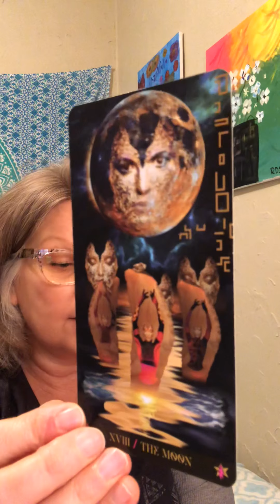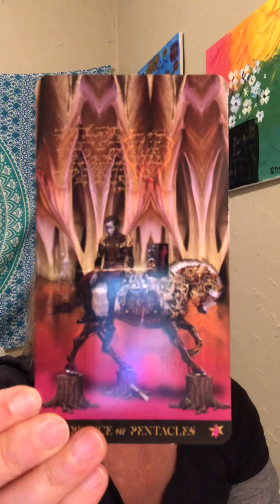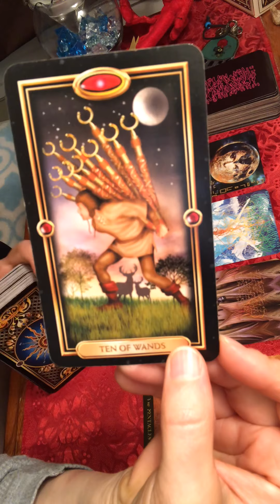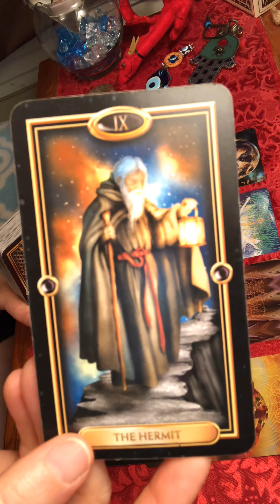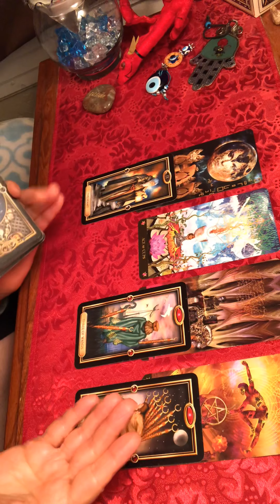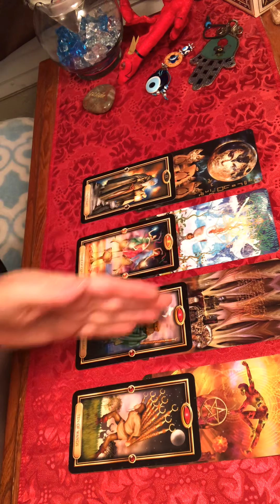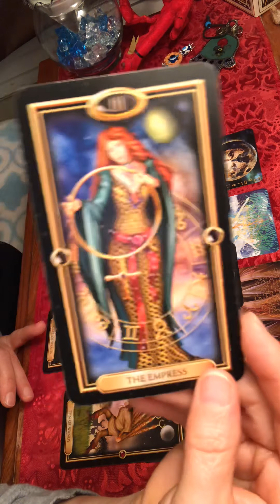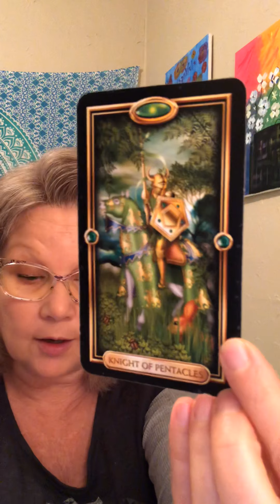Capricorn - Under the Moonlight!!!- July Monthly tarot card reading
Tarot card reading for July 2019 - general Tarot card reading - may or may not resonate with each viewer on the channel!

15 minute Question based - $15
25 minute Question based - $25